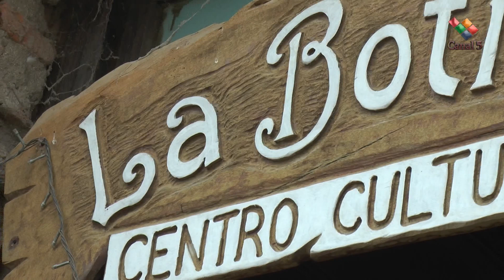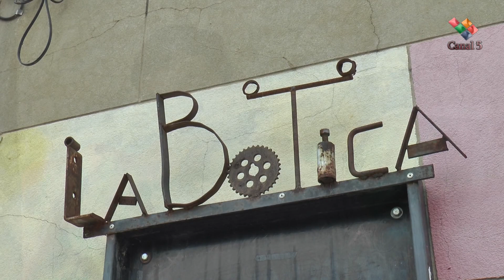"UNDER METAL" - PRÓXIMO SÁBADO 13 EN EL CENTRO CULTURAL "LA BOTICA"